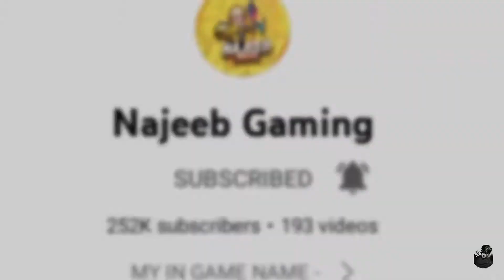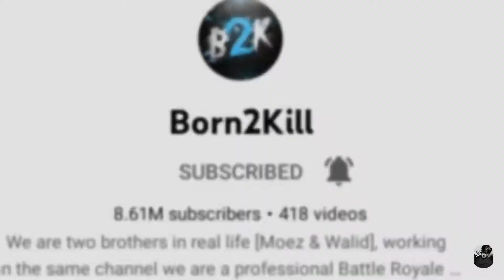all best freefire gamers game play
Hey guys! Today I'll be playing free fire and in this video I will be showing you.

That YouTube gaming channel video description template will help you to get started. As you grow and post more videos you can begin to add your own personal flavor on it.